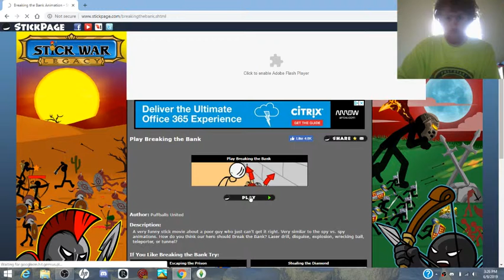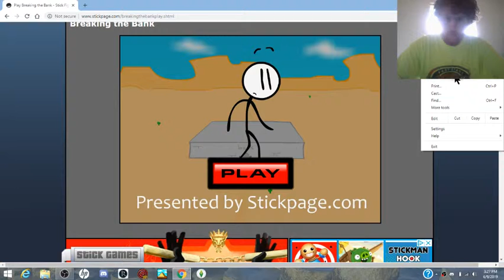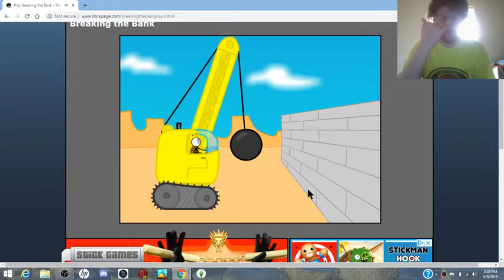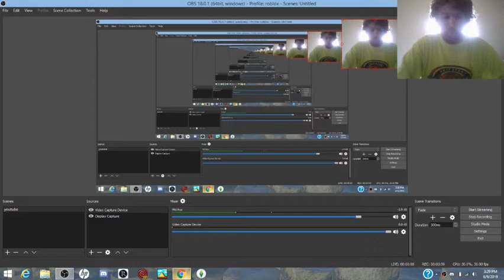breaking the bank (Henry stickmin series)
first game of henry stickmin breaking the bank
5 likes an ill get the next video for the next game up right way